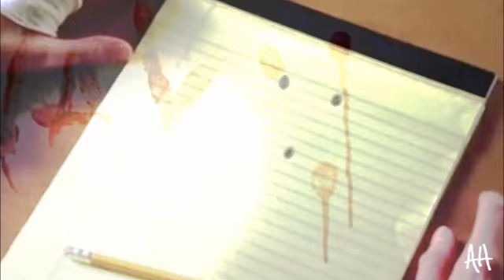TSCC: Cast - The Bitter End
General TSCC vid that includes most major characters and major plot points from the "Pilot" to "Born to Run."

I'm still not 100% satisfied with this vid, but I finally just got tired of constantly rendering it to fix every little mistake. Honestly, its stuff you guys probably wont notice. It's mostly just things that will drive me absolutely crazy everytime I rewatch lol Also, because its a problem in some of my other vids, please dont post comments about how the show is cancelled or is going to be cancelled. Other than the fact that I'm living in denial land, FOX hasn't announced anything official and comments announcing tscc's demise are just annoying and really depressing.

Just thought I'd mention that this is the first vid in MONTHS that I actually vidded the entire song so go me lol

**And to help make sure this isn't TSCC's actual "bitter end" (I know, I'm so clever), please vote for tscc at E!Online's save one show poll. It takes like two seconds so go vote here:

Song: The Bitter End by Placebo